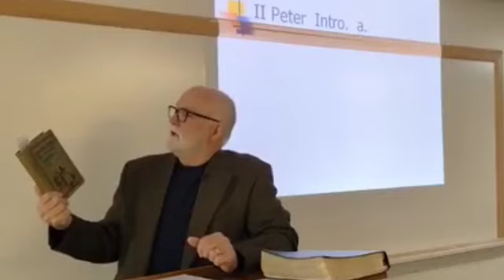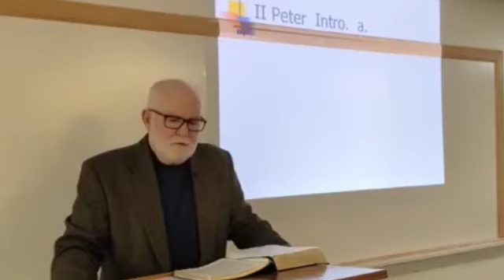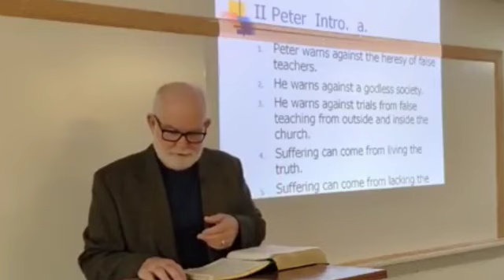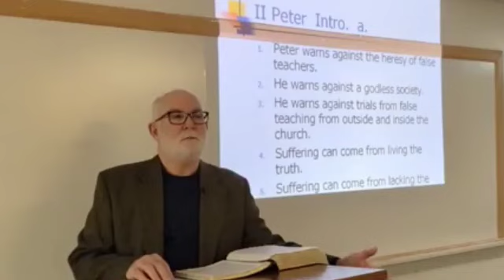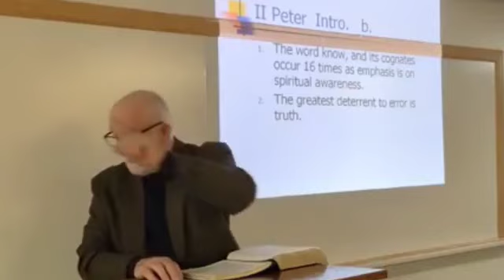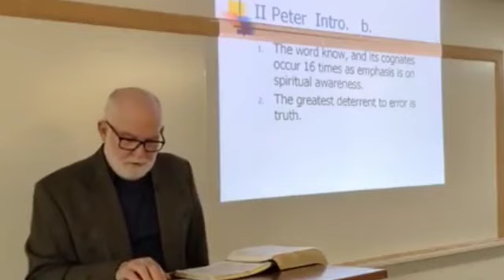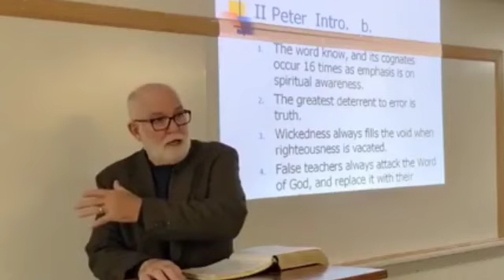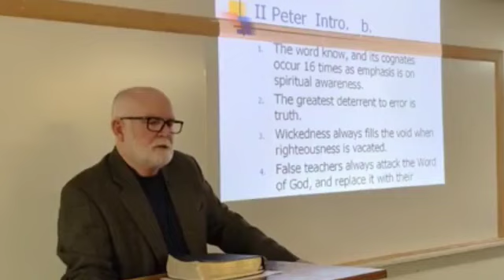2 Peter L-01 Introduction and Outline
2 Peter